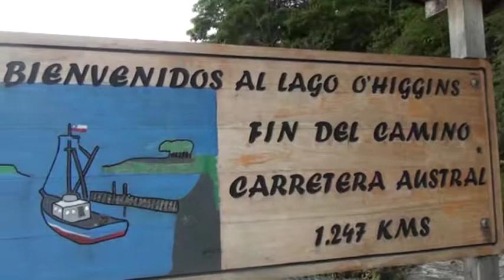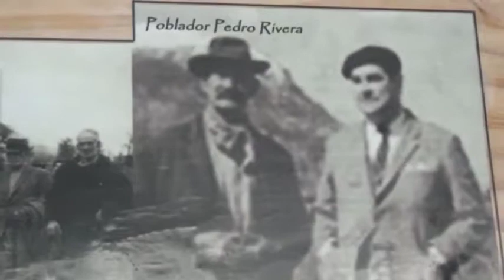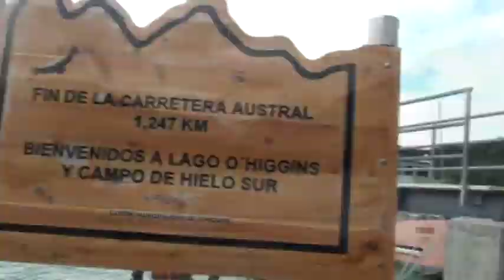EL MALEBO - MI REGIÓN villaohiggins